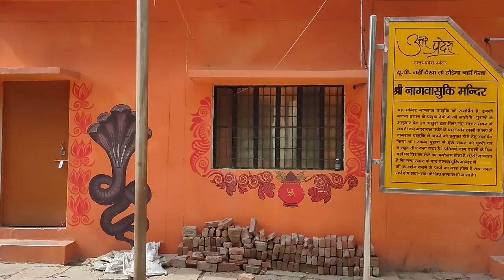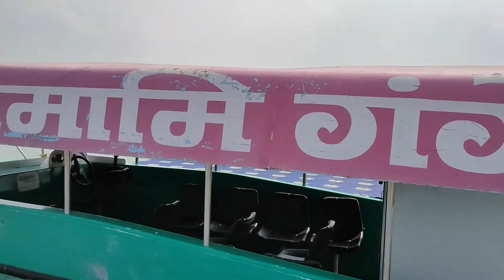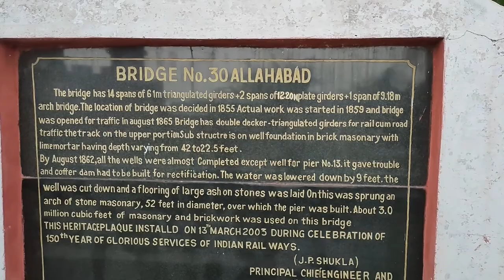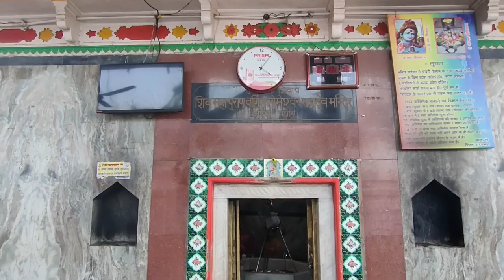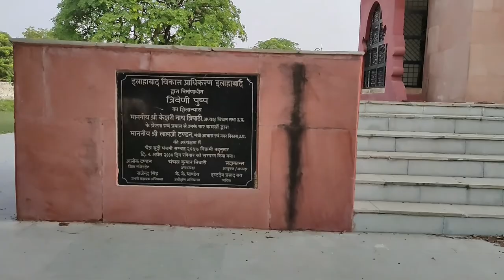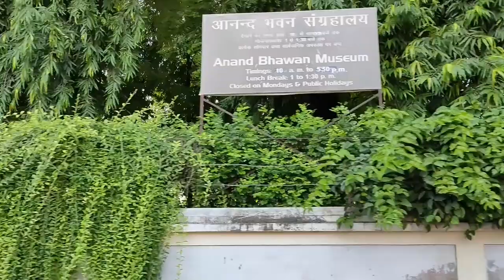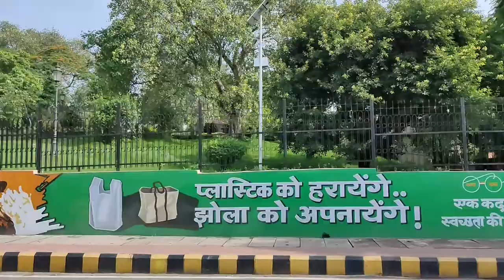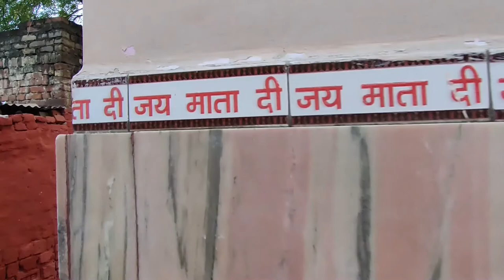Film Of Prayagraj || Allahabad Documentary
Channal Name [ The Explorer Prayag ]🙏🙏

My Name ☺️
Saurabh Kumar
My Team☺️
Shadab Khan
Sunil Kumar Poddar
Anil Kumar Poddar
Sanjay Rawat

Tags2👉
Prayagraj ki History
Best view In Prayagraj
Prayagraj
Allahabad
The Explorer Prayag
Prayagraj ki Sunderta
Prayagraj me kaha kaha ghume
Prayagraj me ghumne ki jagha
Prayagraj me achi jagha gumne ki
Allahabadi

इलाहाबाद (प्रयागराज) भारत के उत्तर प्रदेश के पूर्वी भाग में स्थित एक नगर, इलाहाबाद जिला का प्रशासनिक मुख्यालय तथा हिन्दुओं का प्रसिद्ध तीर्थस्थान है। इसका प्राचीन नाम 'प्रयाग' है। हिन्दू धर्मग्रन्थों में वर्णित प्रयाग स्थल पवित्रतम नदी गंगा और यमुना के संगम पर स्थित है। यहीं सरस्वती नदी गुप्त रूप से संगम में मिलती है, अतः ये त्रिवेणी संगम कहलाता है, जहां प्रत्येक बारह वर्ष में कुंभ मेला लगता है। यहाँ हर छह वर्षों में अर्द्धकुम्भ और हर बारह वर्षों पर कुम्भ मेले का आयोजन होता है जिसमें विश्व के विभिन्न कोनों से करोड़ों श्रद्धालु पतितपावनी गंगा, यमुना और सरस्वती के पवित्र त्रिवेणी संगम में आस्था की डुबकी लगाने आते हैं। अतः इस नगर को संगमनगरी, कुंभनगरी, तंबूनगरी आदि नामों से भी जाना जाता है। सन् 1500 की शताब्दी में मुस्लिम राजा द्वारा इस शहर का नाम प्रयागराज से बदलकर इलाहाबाद किया था जिसे सन् अक्टूबर 2018 में तत्कालीन मुख्यमंत्री योगी आदित्यनाथ ने वापस बदलकर प्रयागराज कर दिया।[2] हिन्दू मान्यता अनुसार, यहां सृष्टिकर्ता ब्रह्मा ने सृष्टि कार्य पूर्ण होने के बाद प्रथम यज्ञ किया था। इसी प्रथम यज्ञ के 'प्र' और 'याग' अर्थात यज्ञ से मिलकर प्रयाग बना और उस स्थान का नाम प्रयाग पड़ा जहाँ भगवान श्री ब्रम्हा जी ने सृष्टि का सबसे पहला यज्ञ सम्पन्न किया था। इस पावन नगरी के अधिष्ठाता भगवान श्री विष्णु स्वयं हैं और वे यहाँ वेणीमाधव रूप में विराजमान हैं। भगवान के यहाँ बारह स्वरूप विद्यमान हैं जिन्हें 'द्वादश माधव' कहा जाता है। सबसे बड़े हिन्दू सम्मेलन महाकुंभ की चार स्थलियों में से एक है, शेष तीन हरिद्वार, उज्जैन एवं नासिक हैं।

प्रयागराज (इलाहाबाद) में कई महत्त्वपूर्ण राज्य सरकार के कार्यालय स्थित हैं, जैसे इलाहाबाद उच्च न्यायालय, प्रधान (एजी ऑफ़िस), उत्तर प्रदेश राज्य लोक सेवा आयोग (पी.एस.सी), राज्य पुलिस मुख्यालय, उत्तर मध्य रेलवे मुख्यालय, केन्द्रीय माध्यमिक शिक्षा बोर्ड का क्षेत्रीय कार्यालय एवं उत्तर प्रदेश माध्यमिक शिक्षा परिषद कार्यालय। भारत सरकार द्वारा प्रयागराज को जवाहर लाल नेहरू राष्ट्रीय शहरी नवीकरण योजना के लिये मिशन शहर के रूप में चुना गया है। जवाहरलाल शहरी नवीयन मिशन पर मिशन शहरों की सूची व ब्यौरे और यहां पर उपस्थित आनन्द भवन एक दर्शनीय स्थलों में से एक है।